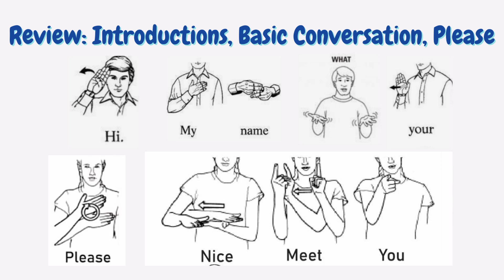Sign of the Day Episode Episode 7: Basic Conversation, Please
Simple conversational phrases are essential to learning a new language!

to get caught up on all past and future uploads!